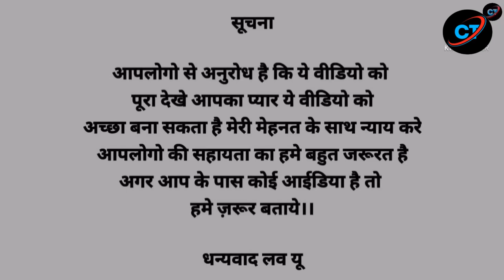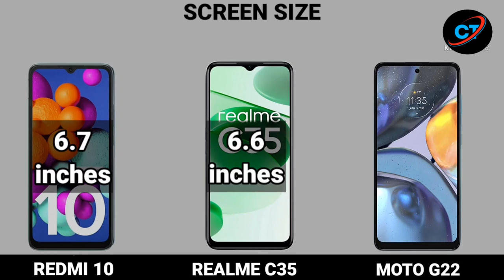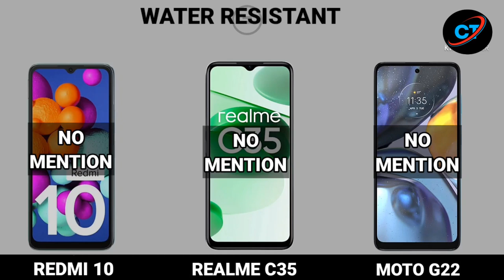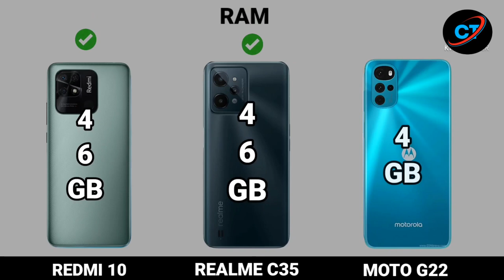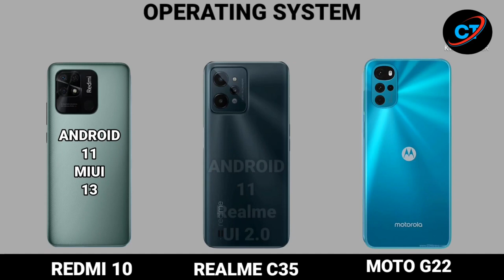Best Phone Under 11000 | Moto G22 Vs Realme C35 Vs Redmi 10 | Aniamted Comparison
Best Phone Under 11000 | Moto G22 Vs Realme C35 Vs Redmi 10 | Animated Comparison

MotorolaG22,
Moto G22,
Moto G22 Vs,
Moto G22 Vs Redmi 10,